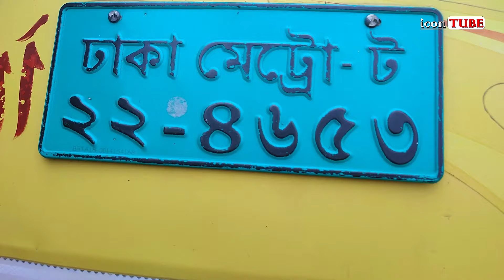১৫ লাখে ২০১৮ সালের শেষের রানিং TATA 1109 Ex2 ট্রাক বিক্রি হবে | icon TUBE - আইকন টিউব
icon TUBE.

২০১৮ সালের শেষের রানিং TATA 1109 Ex2 ট্রাক বিক্রি হবে | icon TUBE - আইকন টিউব

You can share your ideas in comment box.